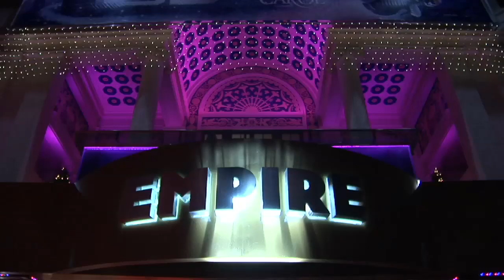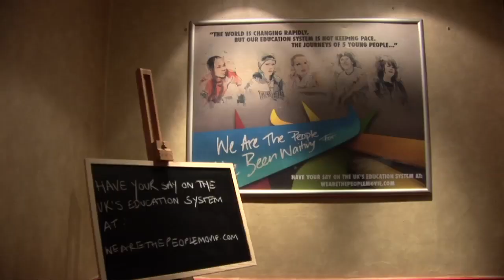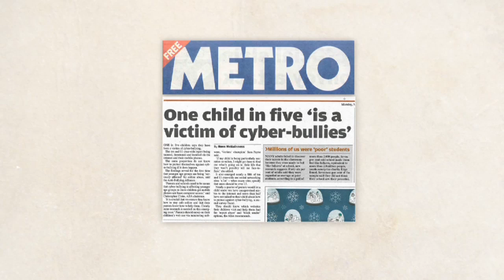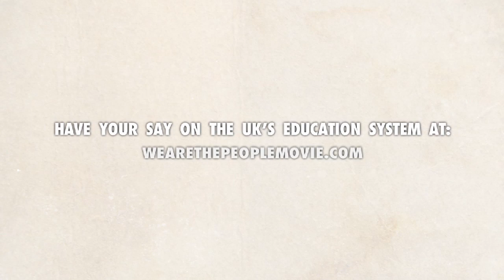We Are The People We've Been Waiting For Premiere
On Tuesday 17th November the premier of We Are The People We've Been Waiting For took place in Leicester Square, London. The ground breaking education film was inspired and guided by Lord Puttnam and Sir Michael Barber and explores the education system in the UK and asks whether the current system provides young people with the opportunity to develop their talents.